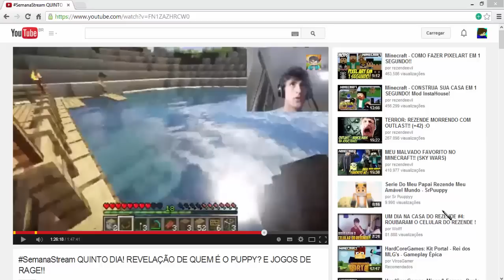Quem é o Puppy? ?(Meu Amavel Mundo)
galera dueo ver que é o puppy ;-;
não sabemos mais ta na cara
mais de mill comentarios dizendo que é o
luiz ;-;